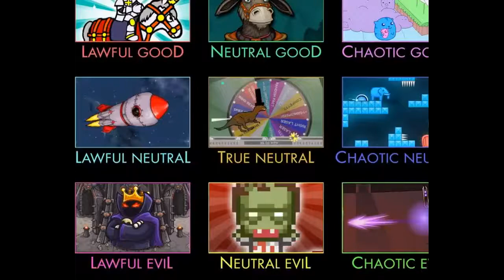Flash Game 1 Dream Tower1